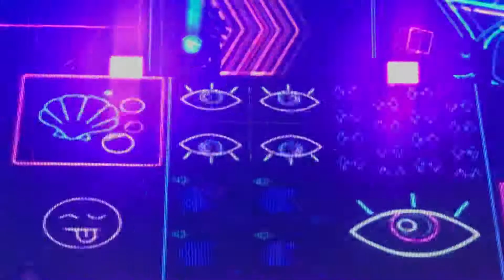190118 [EVERYWHERE TOUR IN SF] WINNER - LOVE ME LOVE ME